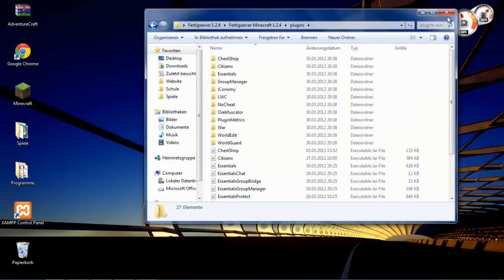Minecraft Bukkit 1.7 / 1.7.2 full Server Plugins / Anti Cheating Tools,Team-pvp Fertigserver start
Joint unseren Cracked MC Server: mc.gamerzelite.de

-- Gratis Minecraft Server (max. 20 Slots): --

  ---Fertiger Minecraft bukkit 1.2.4 Server---

Wichtigste Plugins:
- essentials
- warhub
- groupmanager / permissions
- chat plugin
- anti xray

Gruppen:
- Gast
- Member
- VIP
- Supporter
- Admin